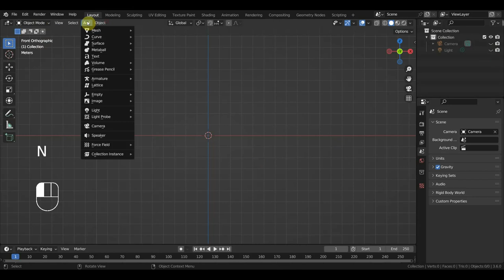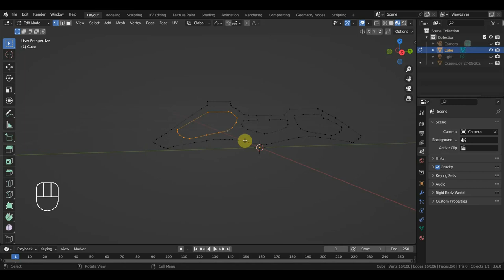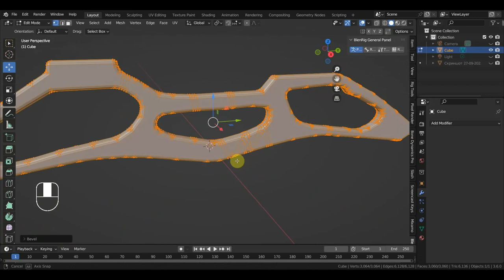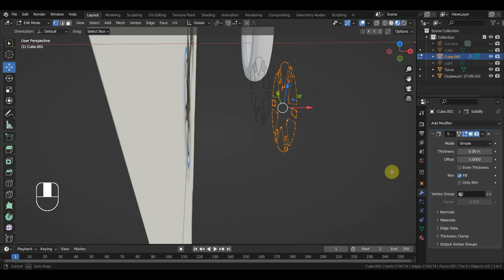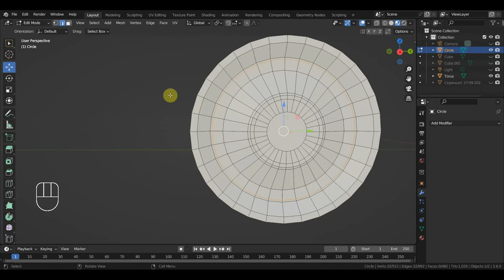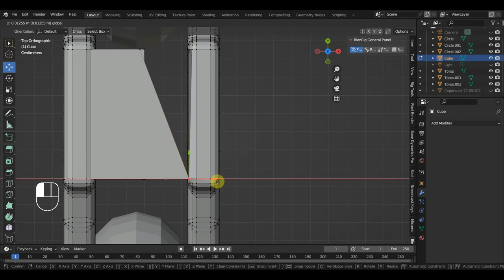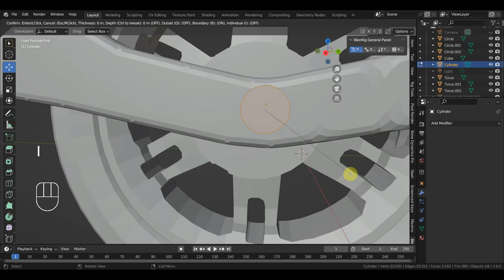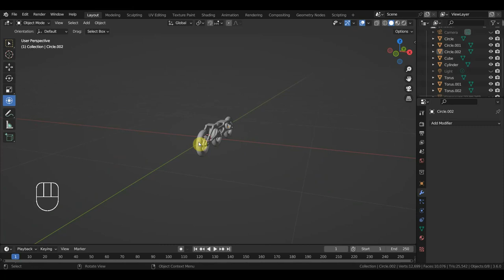BLENDER 3.6 Ролики для пробы анимации